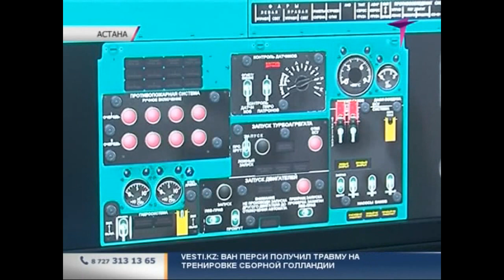Казахстан планирует закупить тренажеры для подготовки пилотов